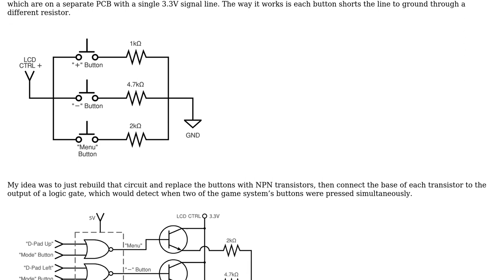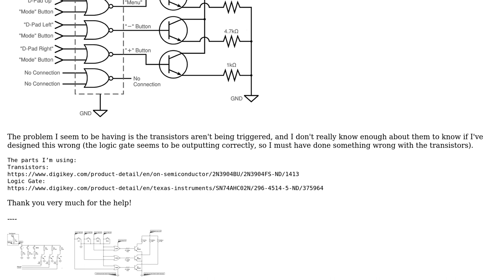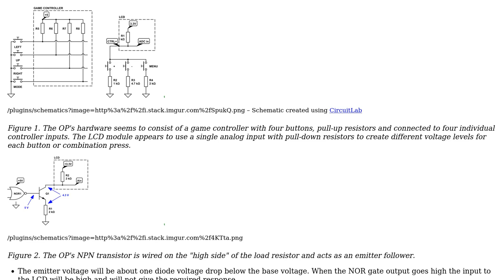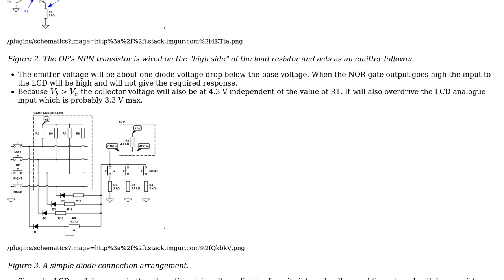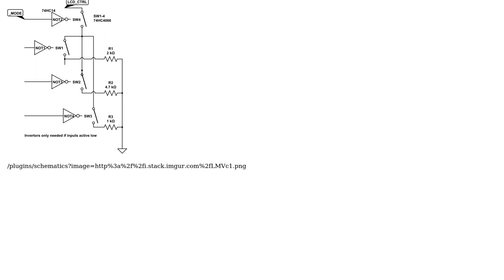Electronics: Using transistors to replace push buttons (3 Solutions!!)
Electronics: Using transistors to replace push buttons

With thanks & praise to God, and with thanks to the many people who have made this project possible! | Content (except music & images) licensed under CC BY-SA | Music | Images & others | With thanks to user Transistor user MyFingerHertz user Janka user Henry Crun user Dave Tweed and the Stack Exchange Network Trademarks are property of their respective owners. You are responsible for your own actions.